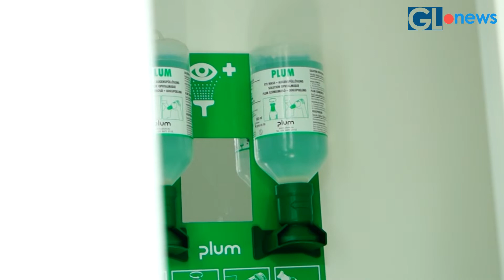Goma : Visite des centres de prise en charge des patients de Coronavirus par le Ministre de la santé